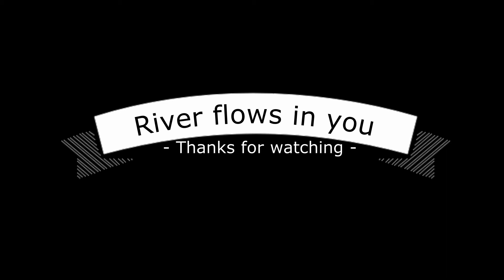River flows in you - Yiruma - by Medeea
River flows in you - performed by Medy

Recorded and Produced by © Emm Music & Film Studio Production ™
Played on Roland Fantom G8